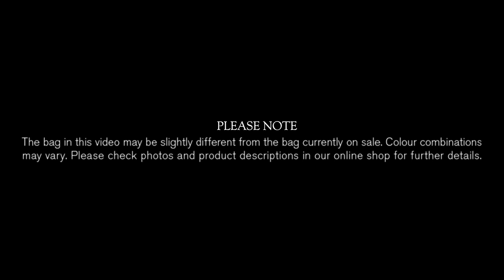BROOKS // HAMPSTEAD Holdall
A product video describing the features and use of the Hampstead Holdall.